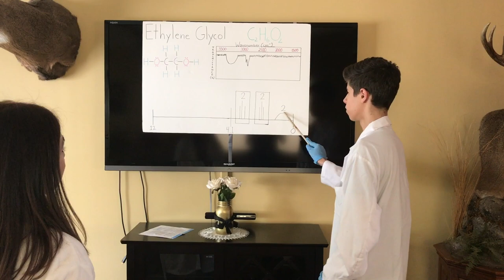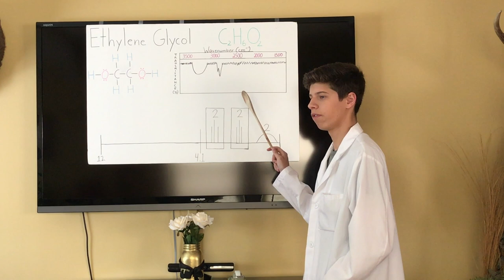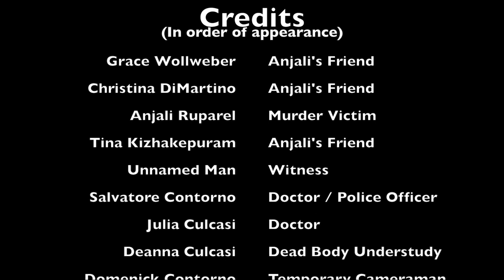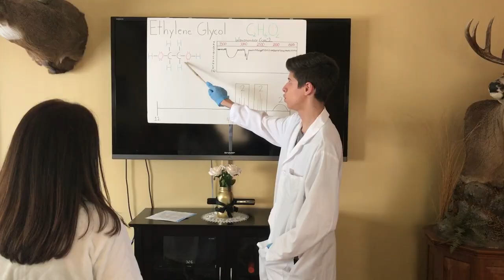CSI - Old Westbury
Bio-organic chem video project - spring 2017